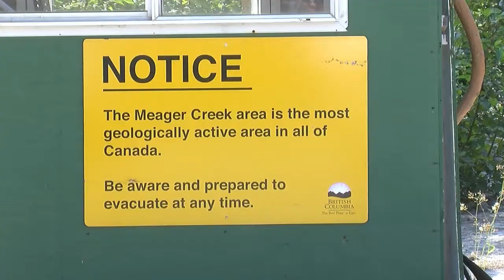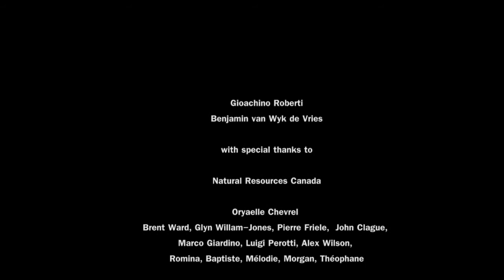Mr Meager - The Mount Meager project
As consequence of climate change, the decreased thickness of the ice at Mount Meager volcano triggered the collapse of the south face of the mountain and allowed the volcanic system to manifest at the surface.The collapse in 2010 generated one of the largest landslide in Canadian history and in summer 2016 for the first time large fumarole ice caves formed in one of the glaciers. Very little is known about the climate change effects on volcanoes and the resulting hazard. An international research team lead by Gio Roberti is planning to study the geology of the mountain to better understand what is going on at Mount Meager and what are the effects of climate change on volcanoes.

Here you can find a detailed description of the 2010 Mount Meager collapse

and here more pictures